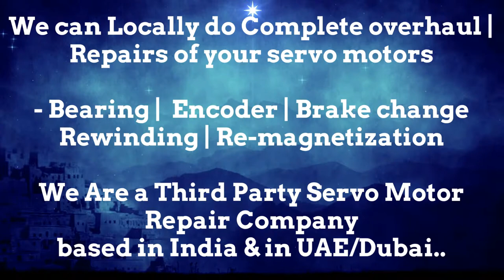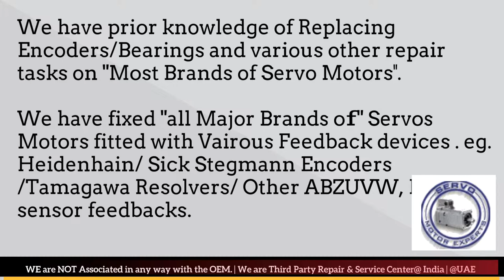Jetter Automation Motor Italy Service Center Dubai Servo motor Drive Encoder Resolver Repair